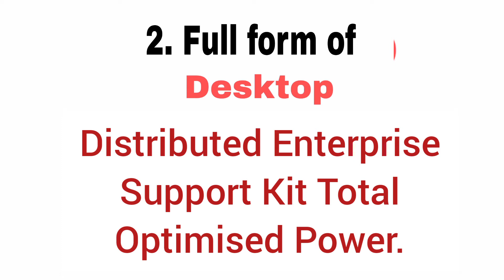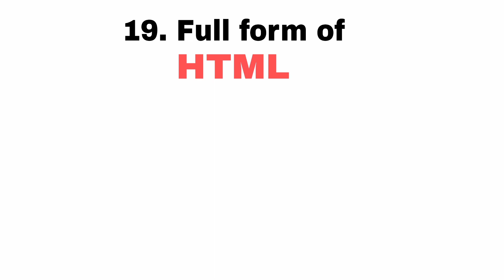20 most important Full Form for General knowledge